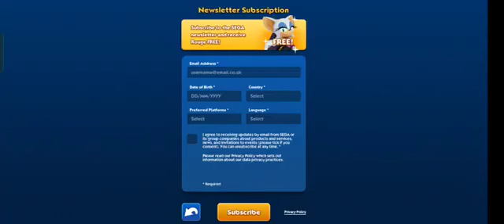Sonic Force vs Sonic Prime Dash - Sonic Prime vs Movie Hyper Sonic vs Movie Werehog - Gameplay